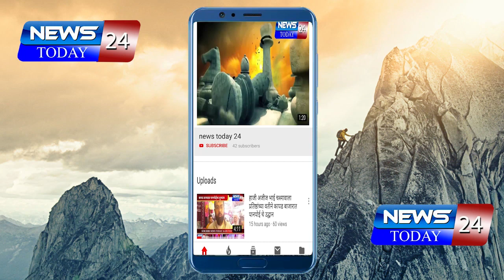पक्षाना मायेची ऊब देणारा आवलिया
शेवगाव नेवासा राज मार्ग क्रमांक ४४ वरील भातकुडगाव फाटा येथील हॉटेल व्यवसायिक परसराम फंटागरे यांनी आनेक वर्षापासुन जोपासला पक्षी प्रेमाचा लळा. कावळा हा पक्षी दुर्मिळ होत चालला
आहे. आनेक पुराण ग्रंथामधुन त्याला मान मिळत असला त्याचे निसर्गामध्ये त्याच स्थान कमी होत आहे. त्याचे कारण शोधण्यापेक्षा त्याचे संवर्धन होणे गरजेचे आहे. त्या कार्याची च एक पावती आपणास पहावयास मिळत आहे